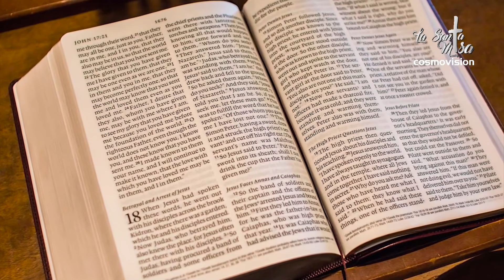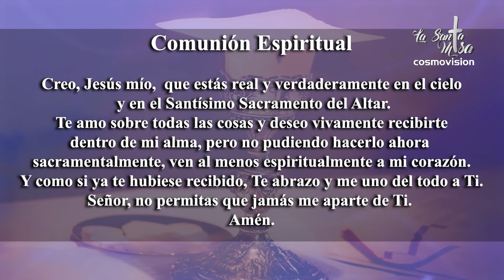MISA DE HOY, Viernes 12 De Noviembre De 2021 - Cosmovision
Cosmovision te invita a compartir con nosotros la Santa Misa de hoy        Viernes 12 De Noviembre  del 2021.

Santa misa de hoy  Viernes 12 De Noviembre   ,Santa Misa De Hoy   Viernes 12 De Noviembre , Eucaristia de hoy Viernes 12 De Noviembre   Misa de hoy  Viernes 12 De Noviembre , Misa hoy 12  De Noviembre